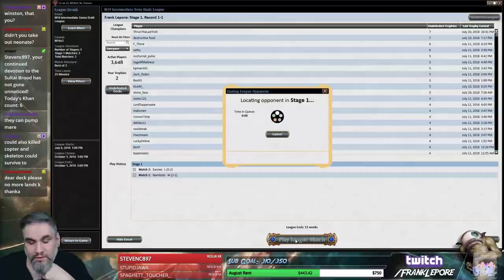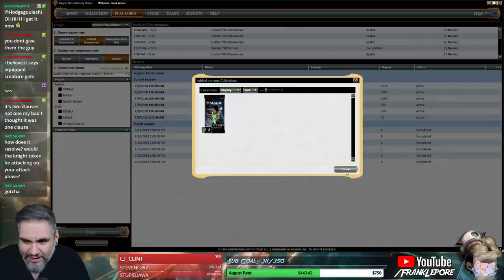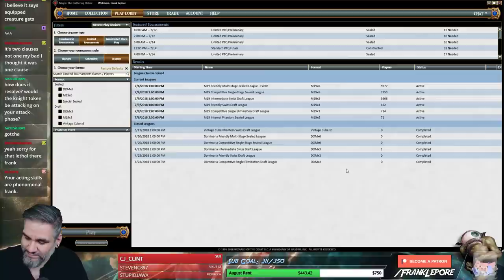(Magic Online) Core Set 2019 Draft #4 - 7/12/18